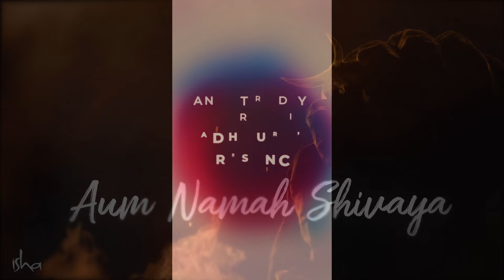If you are in Australia and Spiritual...do this right now!!! Ecstacy of Enlightenment!!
Soak in Ecstacy of Enlightenment experential program is happening in Sydney next week on Saturday January 20th. This is the most potent opportunity ever presented in Australia. Sadhguru is going into a period of intense potentiality at this stage of his life. With meditators aware of such a possibility, there's an upsurge of energy where people are preparing for this privilege. Get your vibhuti and yoga mat. It's time!!! The time is now!!!

sEarch Vairagya, upa yoga, Inner Engineering, Ishalife, sAdhguru app, Isha Kriya, Simha Kriya, Ayurveda etc as we discuss in the video.